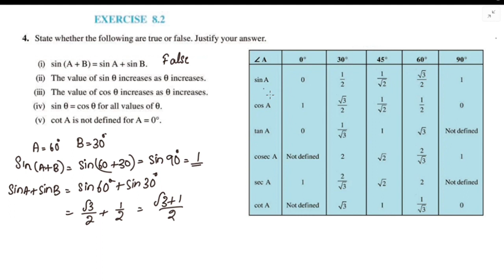Exercise 8.2 Q. no. 3&4 (2023-24) CBSE Class 10 Maths Chapter 8 Trigonometry In Malayalam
Topics
1) cbse maths class 10
2) cbse maths class 10 chapter 8
3)cbse classes by grace jose
4) ncert maths solutions
5) triangles class 10 maths
6) class 10 chapter 8 maths introduction  in malayalam
7)  class 10 maths  chapter 8 introduction  in malayalam